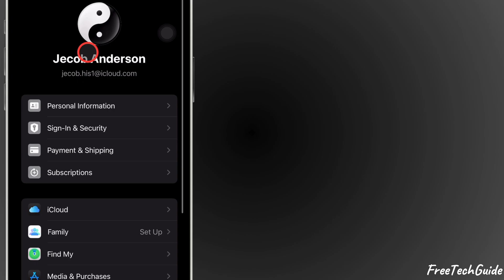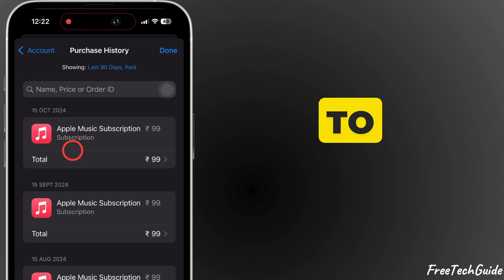How to Cancel Subscription on iPhone 16 Pro, iPhone 16 Pro Max, 16 Plus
Here's how to Cancel Subscription on iPhone 16 Pro, iPhone 16 Pro Max, iPhone 16, iPhone 16 Plus. First check and cancel app subscriptions on iPhone. Manage subscriptions iPhone or Can you get refund policy on iPhone.

00:00 intro
00:11 Cancel Subscription on iPhone
01:11 Check Purchase History